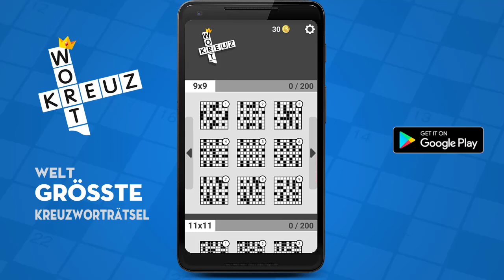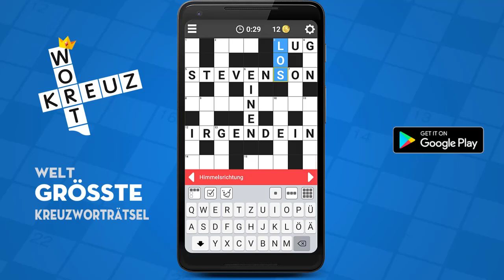Kreuzworträtsel Deutsch Gratis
kostenloses Kreuzworträtsel auf Deutsch mit Lösungen. Super gratis Wortspiele.
Du hast das beste Kreuzworträtsel auf Deutsch Applikation gefunden!
Probiere dieses Schwedenrätsel Game! Mit diesem Gelegenheitsspiel wirst Du sehr viel Rätselspaß haben!